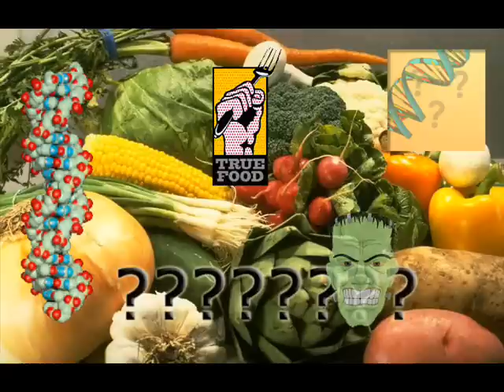Secret Genetic War ? (part 1/2 )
Learn Fast ! Jeffrey Smith of responsible technology dot org was a guest on coastam radio Sept. 12, 2012.  Audio is edited and sped up to enhance intake speed.  Certainly many folks have too little time on their hands and there is little left at any rate to waste.

Please help  to stop the wicked agenda of the agri-chemical industry as it wrecks havoc worldwide ongoing at this time.  It is a big problem, but aware people can do much to stop the evil.  Blessings  to all who pass this way, and may you find your way 'home' with true peace and love in your heart.   And maybe you can enjoy growing a garden sometime too !   Aloha  (literal :  alo'   exchange    ha'  breath of life)
                 Visit whirledenergy channel for many more vids and topics sometime : )